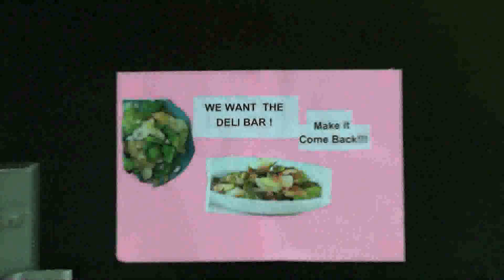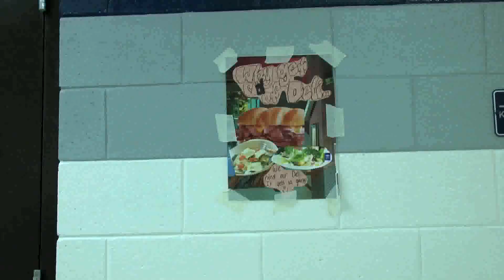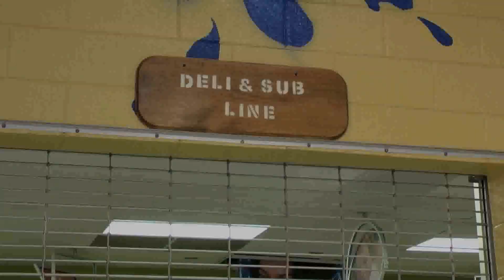Squawk 1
Clover High School's first edition of The Squawk news show produced by Mr. Greg Reid's video production class.